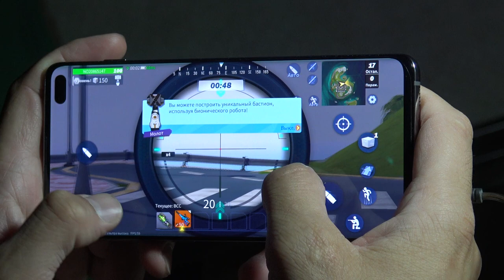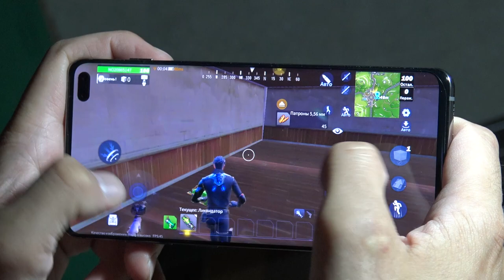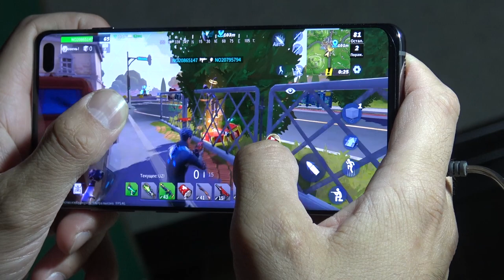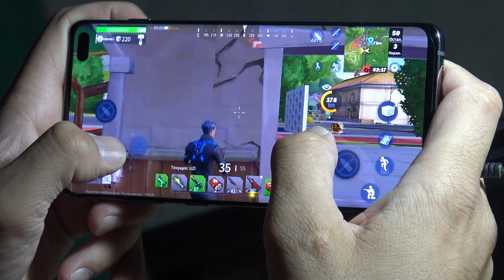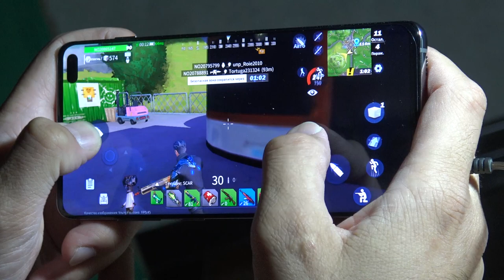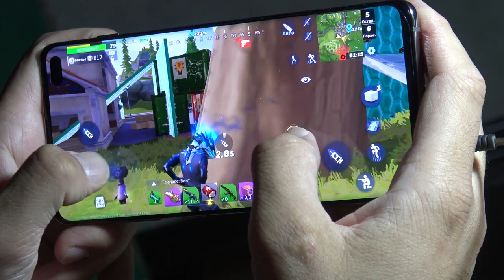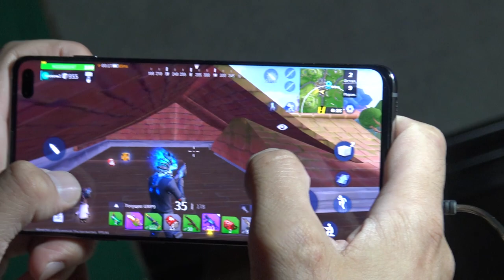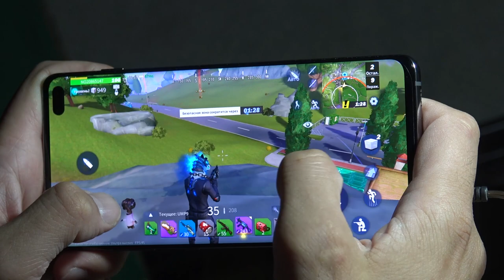Samsung S10 Plus Creative Destruction gameplay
Samsung S10 Plus 12 GB RAM Creative Destruction gameplay